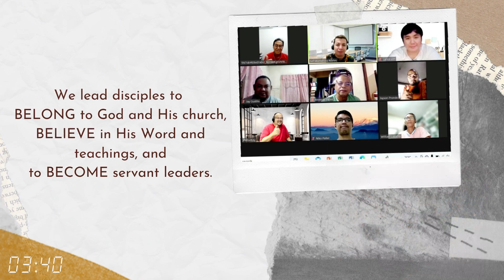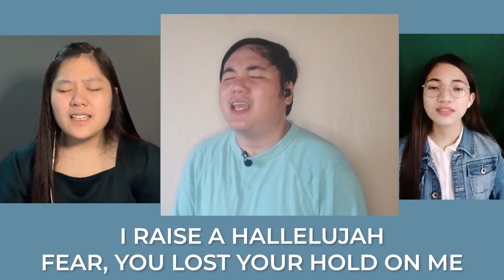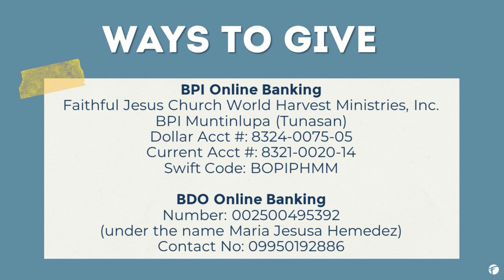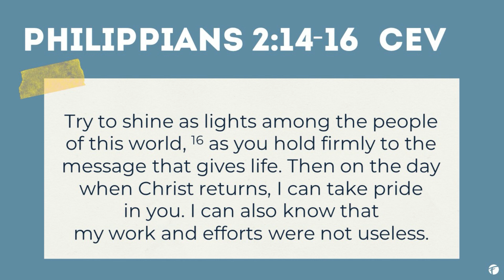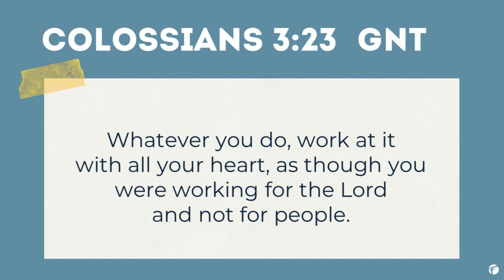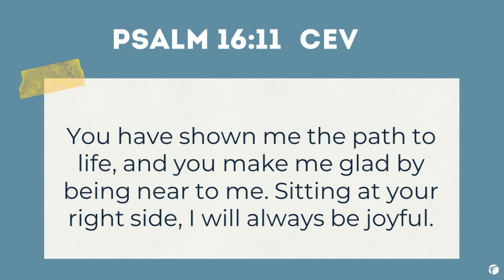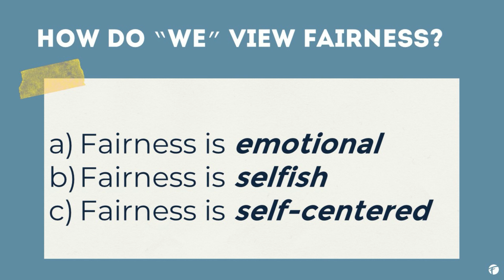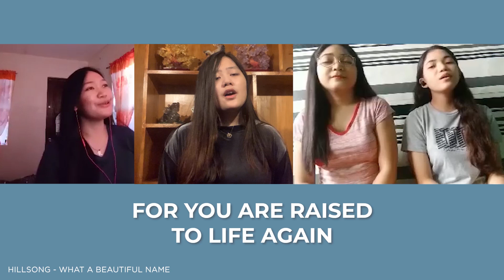10:00AM Sunday Service | August 22, 2021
Great morning! Welcome to FaithfulEverywhere. Here's the link to our leaflet